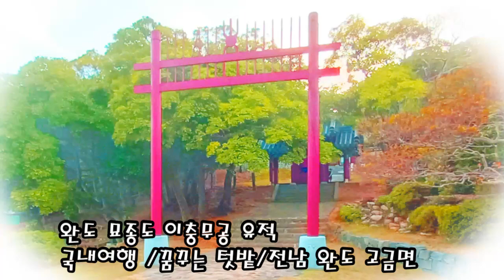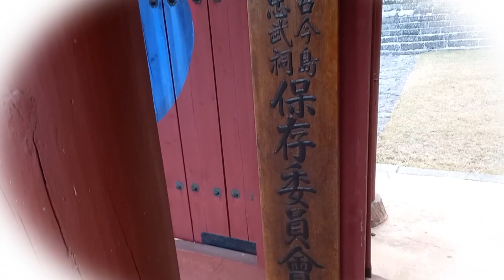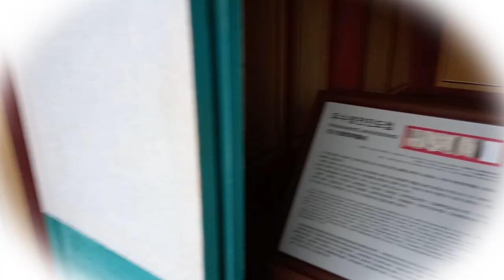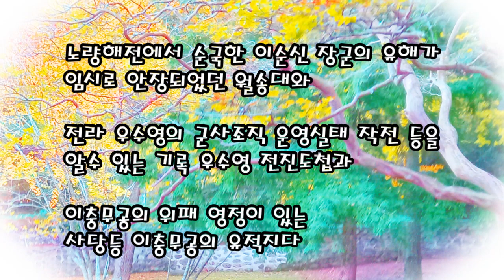완도 묘종도 이충무공 유적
여행/꿈꾸는텃밭/완도 고금면